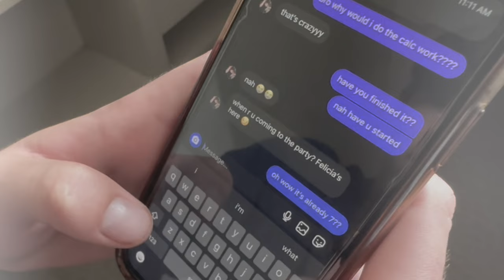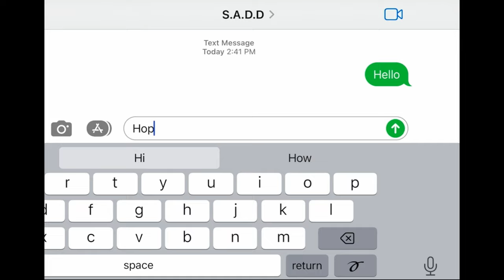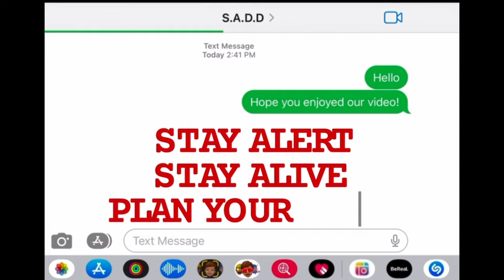Stay alert, stay alive, plan your drive!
This SADD conference video shows the importance of having a plan before heading out.